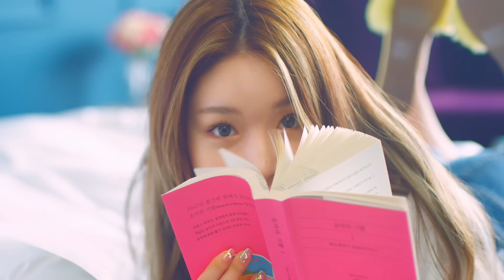CHUNG HA 청하 'Love U' Official Music Video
청하(CHUNG HA) - "Love U" Official Music Video

Steadily climbing her way to the top with “Why Don’t You Know” and “Roller Coaster,” CHUNG HA releases Blooming Blue for her third EP.

As the title suggests, CHUNG HA’s third EP is a glimpse of CHUNG HA’s confidence in full bloom. The main track “Love U” features melodic tropical synths craftily arranged with CHUNG HA’s vocals and highlights the loveable choreography that’s perfect for the summer. The track is produced by Oreo, the same production team that created “Why Don’t You Know.”

1. BB
*2. Love U*
3. Cherry Kisses
4. Drive
5. From Now On